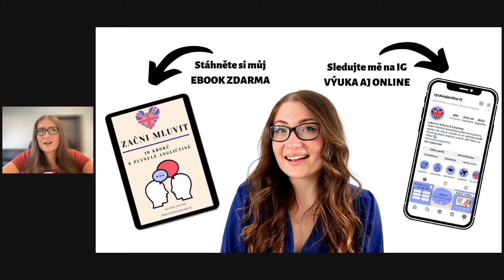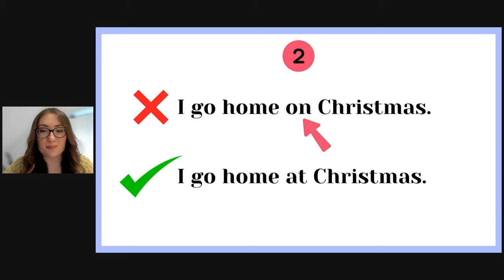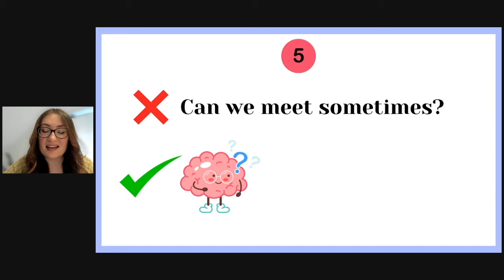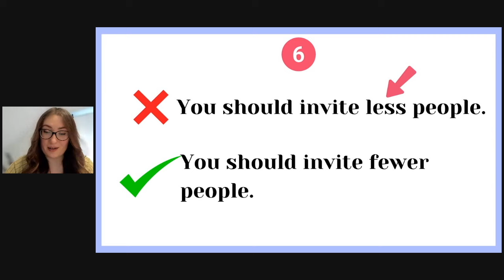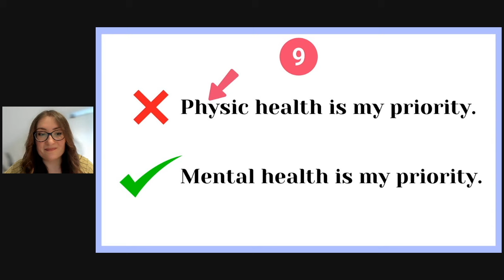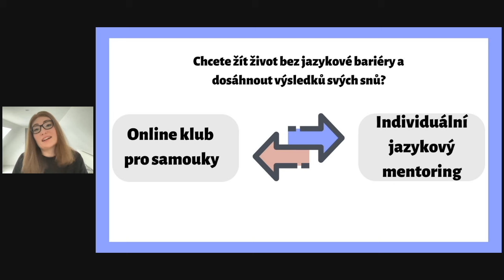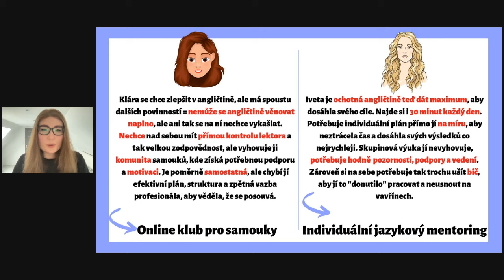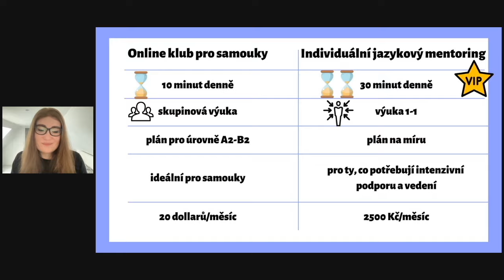Test: 10 nejčastějších chyby v angličtině I Děláte je taky?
Jako lektorka angličtiny podnikám už 8 let a za tu dobu mi rukama prošly stovky studentů. Co jsem v praxi vypozorovala je fakt, že většině studentů opravuji ty stejné chyby a právě jimi jsem se inspirovala pro dnešní video, ve kterém s vámi rozeberu 10 z nich. 👀

Otestujte se, jestli náhodou taky neděláte stejné chyby. 💪🏻

🎁 KE STAŽENÍ ZDARMA

📒 EBOOK: Začni mluvit aneb 10 akčních kroků k plynulé angličtině. Stahujte zdarma zde

💻 WEBINÁŘ: Pravda vs mýtus aneb 7 mýtů, které brzdí váš pokrok v angličtině

📩 PS:  Pokud cítíte, že tipů a triků, jak se naučit anglicky, už znáte milion, ale potřebujete je hlavně začít převádět DO PRAXE, mám pro vás dvě možnosti.😊

1. Chcete dosáhnout maximálního pokroku v co nejkratším čase díky výukovému plánu stanoveném přesně vám na míru? 🚀 Zvolte INDIVIDUÁLNÍ JAZYKOVÝ MENTORING

2. Bojujete s časem a individuální spolupráce se mnou je pro vás příliš velké sousto? Zvolte ONLINE KLUB PRO SAMOUKY